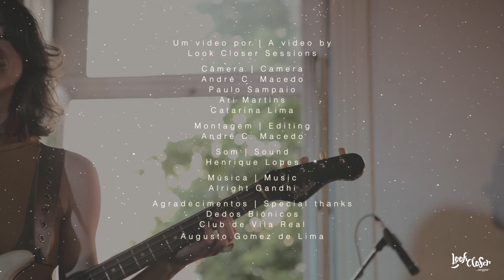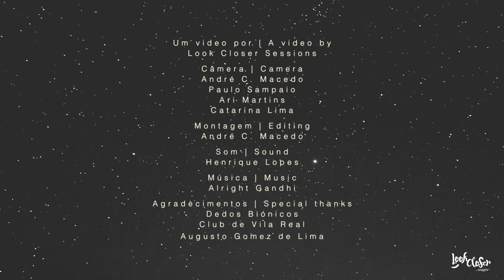Alright Gandhi | Limbo | live @ Look Closer Sessions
Olá, olá! O seu dia foi duro? Precisa de uma pausa? Ora bem, temos exatamente o que precisa, doces para os olhos e ouvidos! Perca-se nas paisagens sónicas de Alright Gandhi e aproveite para seguir a banda no seu site e Facebook(encontrar links em baixo). O novo disco está quase cá fora, chama-se Somewhere Else e poderá ser encomendado através de uma campanha de crowdfunding, em formato digital ou vinil. Ponha-se já na fila, vai querer ser o primeiro a ouvir!
Hello, hello! Had a rough day? Need a break? Well, we have exactly what you need, eye and ear candy! Get lost in the sonic landscapes of Alright Gandhi and make sure you follow the band on their website and Facebook page(find links below). The new album is almost out, it's called Somewhere Else and you will be able to order it through a crowdfunding campaign, both digital or vinyl. Get in line, you'll want to be the first one to hear it!
Agradecimento especial / Special thanks:
CLUB de Vila Real
Dedos Bionicos
Catarina Lima
Augusto Gomez De Lima